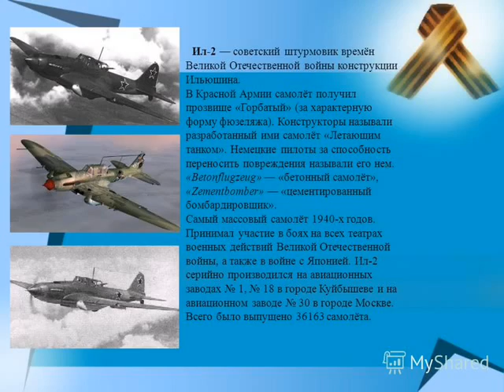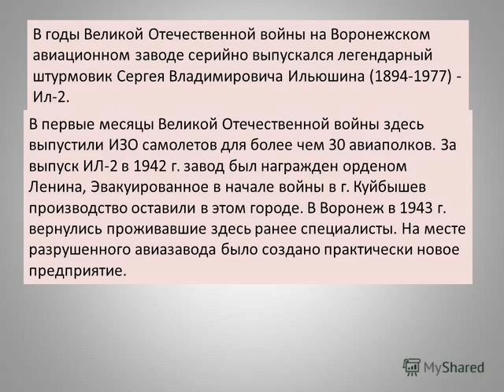Как советские летчики искупали свою вину.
Путь к победе нашего народа был долгим и очень тяжелым , бои шли на земле , на море и в воздухе , о том как воевали защитники нашего мирного неба с врагом , о том как они наводили порядок внутри своего коллектива этот репортаж.